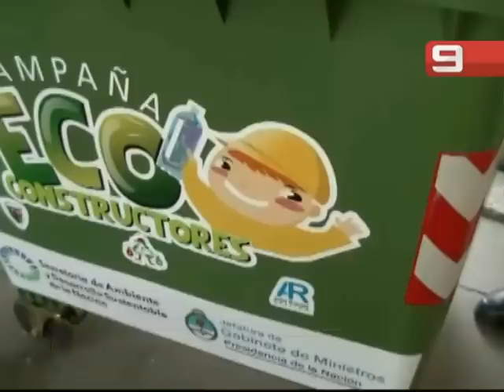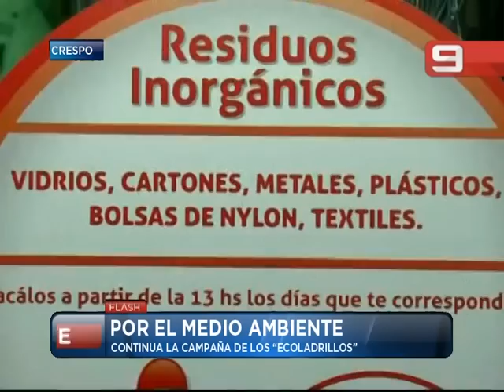Las Noticias por el Nueve - Por el medio ambiente. 23/09/14